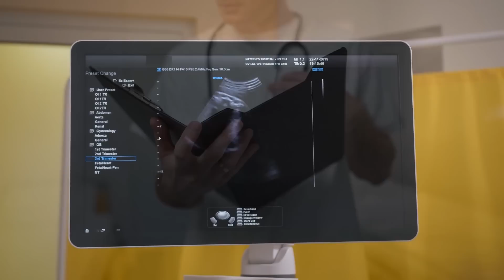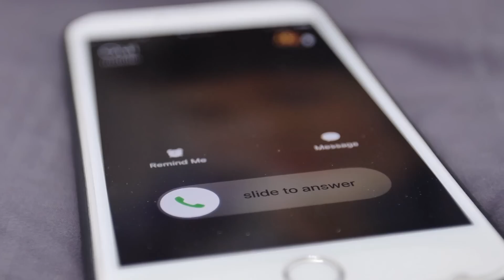His Dead Wife Gave Birth To A Baby , After Seeing Him He Did the Unspaced....mother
The love a mother has for her. Kid is quite unusual. It is fearless ferocious and limitless. A mother is willing to go to great lengths to protect her child’s safety. Today’s story is about one pregnant woman, who was unfortunately confirmed brain dead just months before her due date, and everyone was worried about the baby.